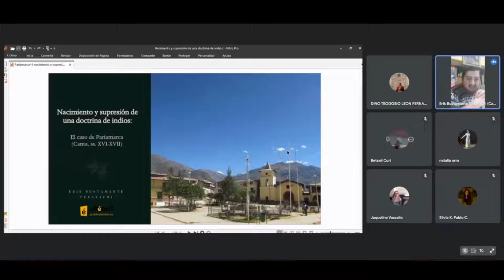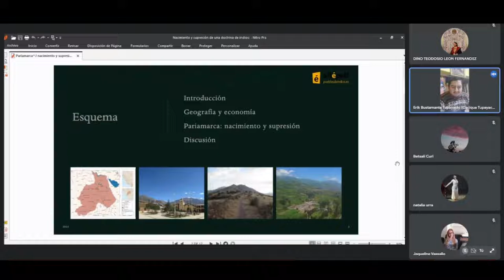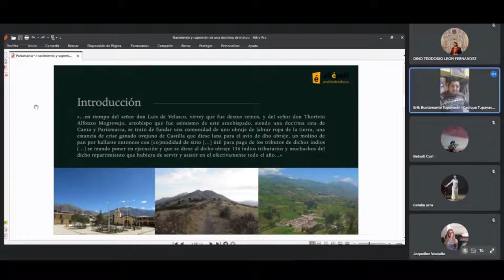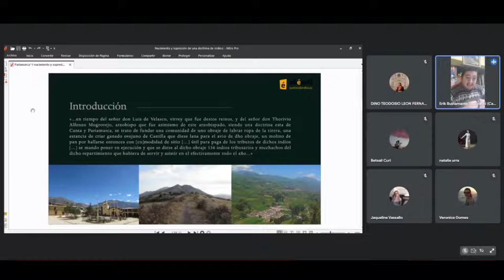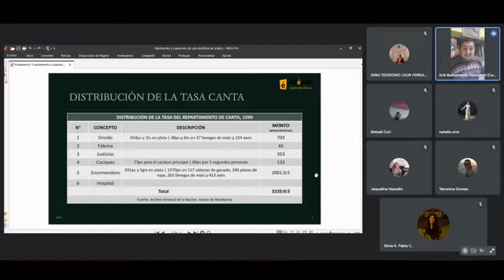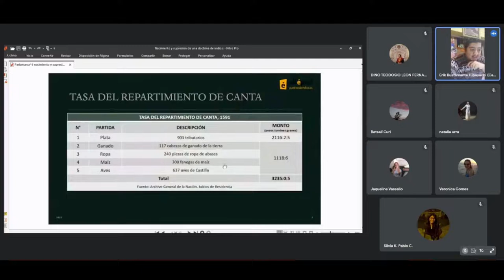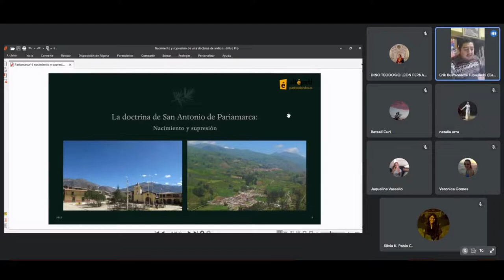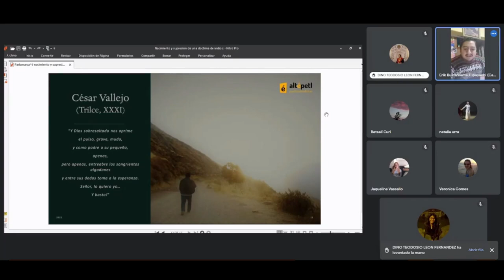La doctrina de Pariamarca (Canta, siglos XVI-XVII)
Ponencia titulada: "Nacimiento y supresión de una doctrina de indios: El caso de Pariamarca (Canta, ss. XVI-XVII), presentada en el Congreso Internacional "Iglesia e Inquisición en el Contexto Global, siglos XVI-XVIII", organizado por el Instituto Seminario de Historia Rural Andina junto a otras instituciones.